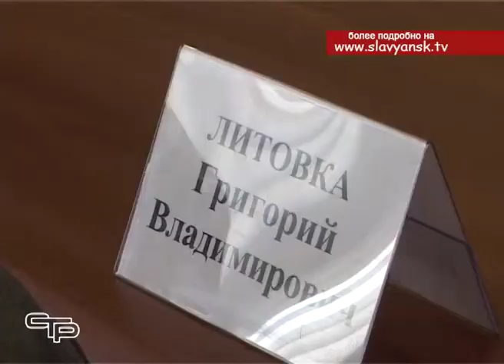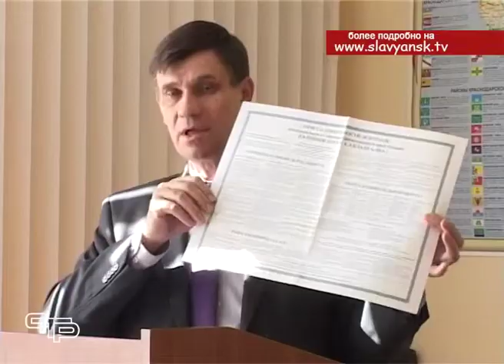В Славянске на Кубани прошла встреча с депутатом ЗСК